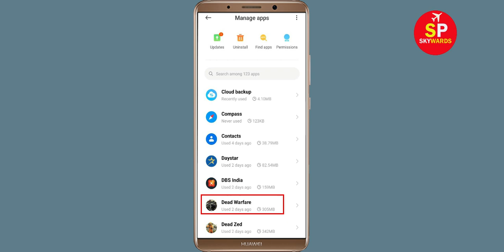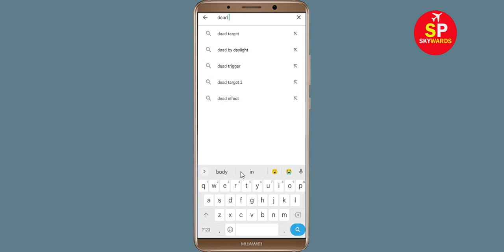How to Fix DEAD WARFARE App Black Screen Error Problem in Android & Ios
Hello Friends, today in this video tutorial i will show you How to Fix / Solve DEAD WARFARE App Black Screen Error Problem in Android & Ios. If you are facing same problem in your android mobile phone then it will help you a lot.

Helping Keys :-
How to reduce lag in DEAD WARFARE in Android Solutions
DEAD WARFARE Not working Problem
DEAD WARFARE App Black Screen Error Problem in Android Mobile
DEAD WARFARE Crashing issue, Black Screen